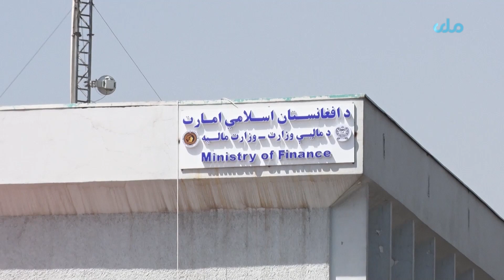افزایش ۳۷ درصدی وزارت مالیه در سال مالی ۱۴۰۱ نسبت به سال قبل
وزارت مالیه می‌گوید، در سال مالی ۱۴۰۱، عواید این وزارت نسبت به سال قبل ۳۷ درصد افزایش یافته است.
به گفته مسوولان، ۱۱۱.۵ میلیارد افغانی عواید در گمرکات کشور جمع‌آوری شده‌است